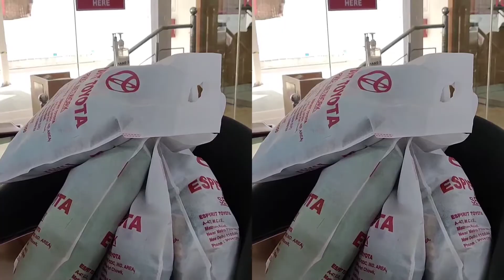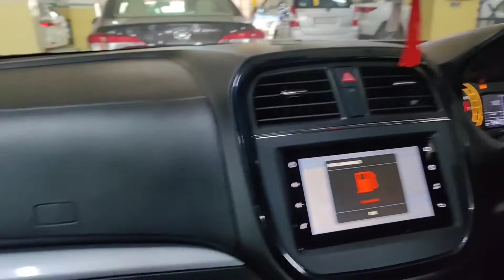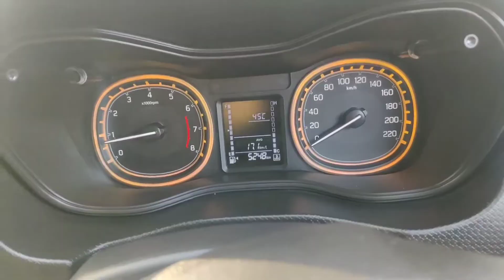Toyota Urban Cruiser service experience.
Toyota Urban Cruiser Service Experience at Service Centre

Maruti? Toyota Urban Cruiser 1st Servicing Experience & Service Cost - Better than Maruti?